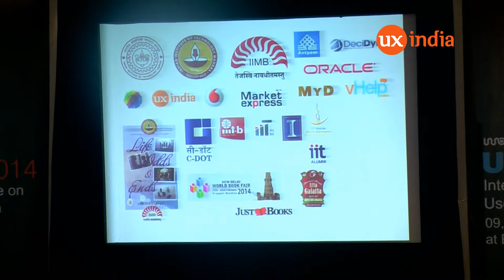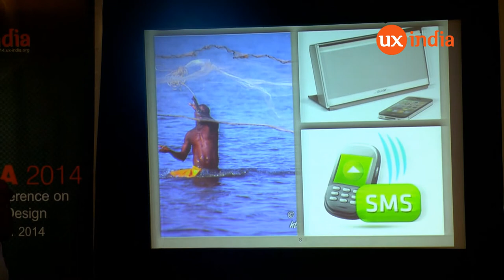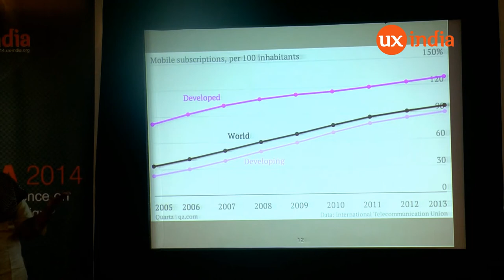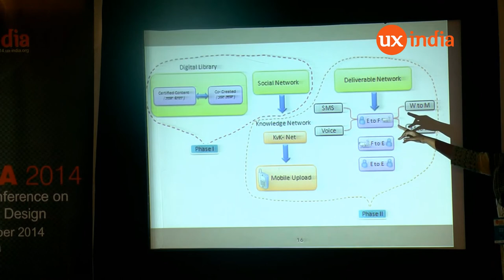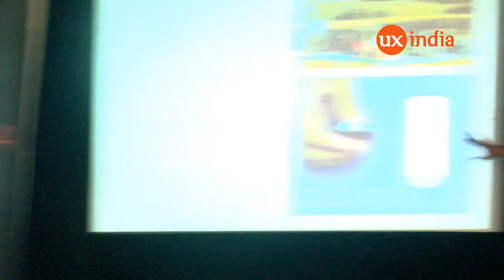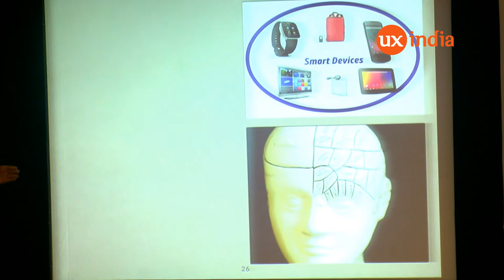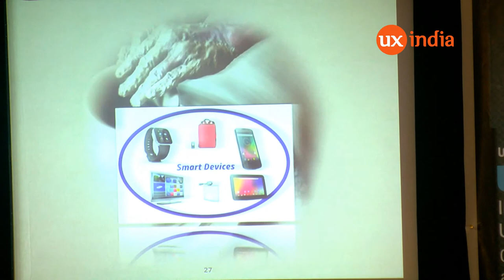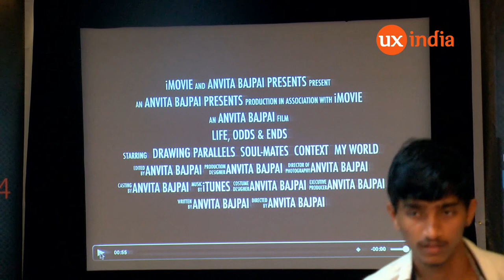Anvita Bajpai at UXINDIA2014: Usability In Mobile APPS For Emerging Markets - Analysis To Execution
The talk focuses on analysing Usability in s/w products in general, than pertaining to mobile APPS, and further defining focus/need of APPS for emerging markets.

The sectors focused for illustrations in the presentation are - Educational, Financial and Agricultural - in the context of emerging markets across the globe.